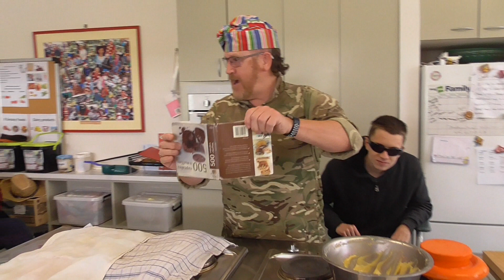Welcome back to Master Chef Mike!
Mike popped in today to bake cupcakes! What a wonderful surprise to have our Master Chef back in his kitchen! We were all happy to see him and hope he will return again soon for some more kitchen antics in the future!